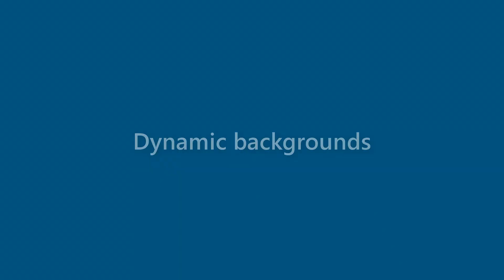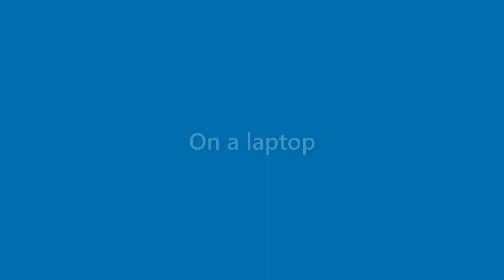Stuart Lynch - appearance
Name Look - Stuart Lynch - appearance. In this video we present "Stuart Lynch" name look and feel in various scenarios.
This video will cover:
How does "Stuart Lynch" look as a personal letterhead?
How does "Stuart Lynch" look on a business card?
How does "Stuart Lynch" look on a computer/laptop screen?
How does "Stuart Lynch" look with different background colors?
How does "Stuart Lynch" look with various fonts?